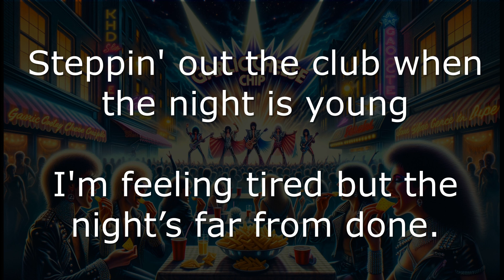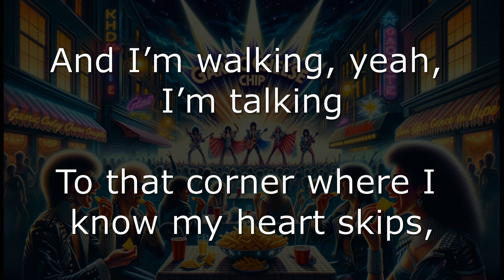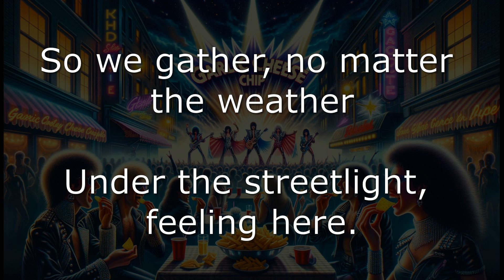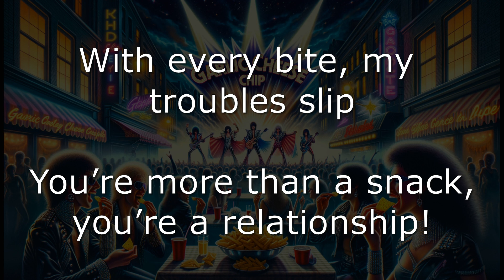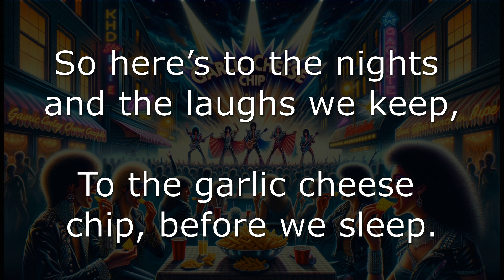Garlic Cheese Chip Anthem (Glam Metal) - Lyric Video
An anthem that goes out to all of the garlic cheese chip lovers across the country. Nothing better to calm the stomach after a feed of pints! Head over to supermacs for a tasty garlic cheese chip!